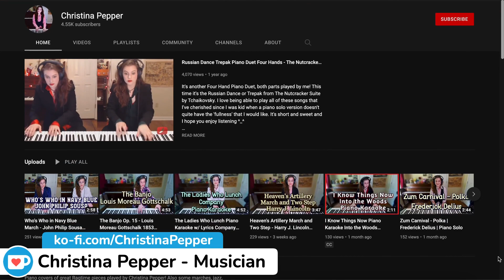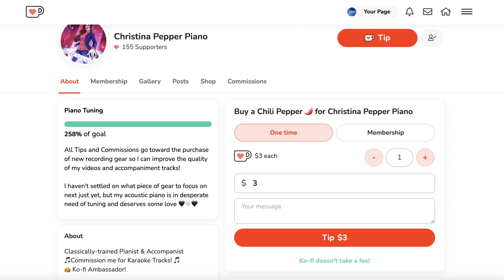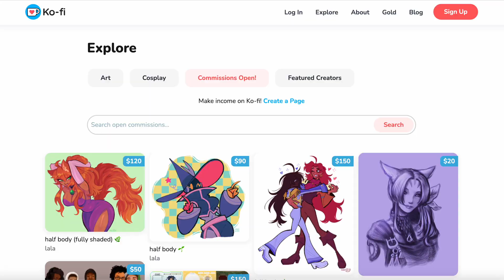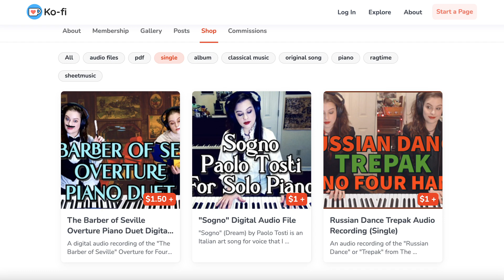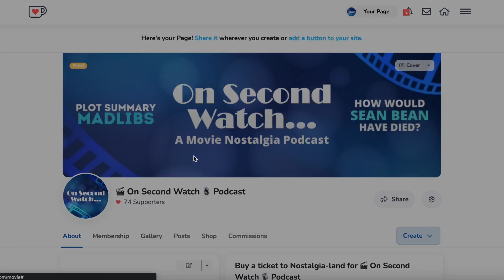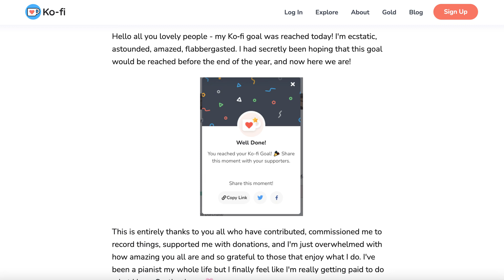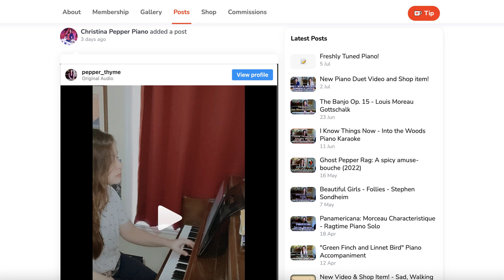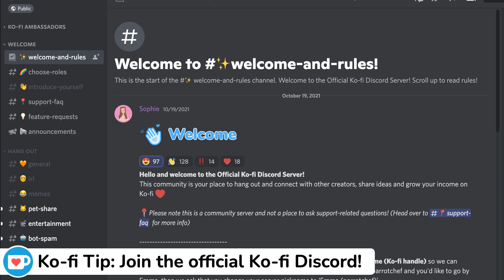Ko-fi for Musicians? How Musician Christina Pepper Piano Uses Ko-fi Commissions I Ko-fi Break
In the latest episode of Ko-fi break, podcast host and Ko-fi Ambassador, Tim, has a catch-up with Christina Pepper Piano, a talented musician, YouTube creator, and Ko-fi Ambassador. They talk about how anyone can use Ko-fi commissions, monetizing your content on Ko-fi vs YouTube, and how to engage with supporters!

**Timestamps:**
00:00 Intro
00:24 Who is Christina Pepper
01:24 Ko-fi vs YouTube Monetization
02:19 Ko-fi Commissions for Musicians
03:21 Anyone can offer Ko-fi Commissions
03:45 Explore Ko-fi Creators
04:21 Selling Sheet Music in your Ko-fi Shop
04:47 Crowdfunding on Ko-fi
05:41 Engage with your Ko-fi Supporters
07:30 Advice for New Creators
08:49 0% fees on Ko-fi Donations
09:44 Final Thoughts
10:44 Outro